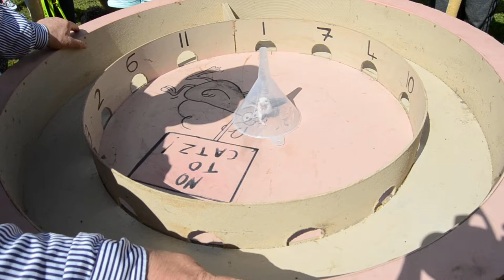Eight to One on the Mouse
Mouse gambling stand at The Black Bull Threshing Festival near Coolderry.